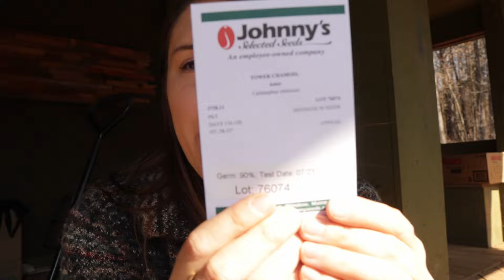Monday Refresh VLOG: The Good Start You’ve Been Waiting For!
Hi everyone! Today we started off kind of rough, but we managed to pull ourselves together and turn the day around. Thankfully though, with a little bit of positivity and some good vibes, we ended up having a really good day. I hope you enjoyed watching our journey as much as we enjoyed experiencing it. Remember to check out my Amazon Store where you can find some of my favorite products and recommendations I may make a small commission on any links you make purchases from, which helps support our channel and allows us to keep creating content for you. Also, if you're interested in creating a holistic home, be sure to grab your FREE E-BOOK on Creating a Holistic Home at this It's packed with tips and insights that can help you on your journey.